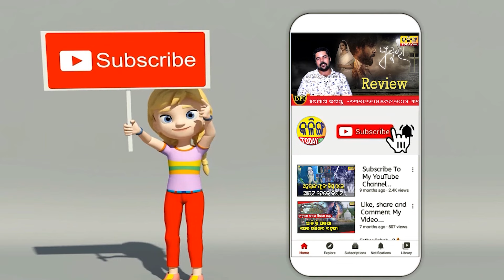ରାଗିଗଲେ ବୁଦ୍ଧାଦିତ୍ୟ । ଖୋଲିଦେଲେ ସବୁ ଗୁମର